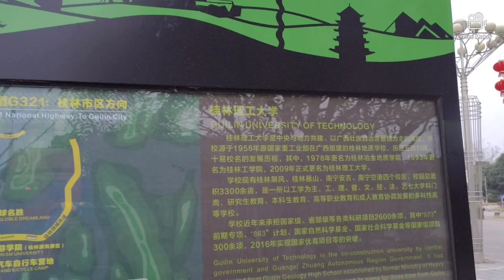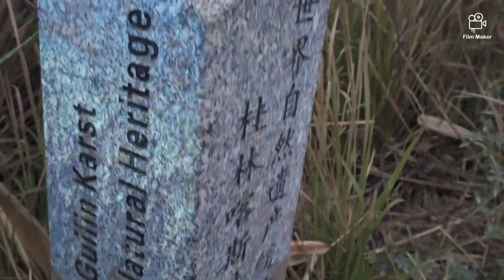Electric Skateboard youyu WOBoard Street Journey Part 01(yanshan, CHINA)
Electric Skateboard youyu WOBoard Street Journey Part 01

This my first time to ride this electric skateboard the youyu WOBoard ...its an amazing skateboard...the street is in this video is YANSHAN, LI GONG TWON TO DABU TWON GUILIN, GUANGXI, CHINA.

thank you very much to watching my video. 😍😍😍😍😍😍

Lonczinski ft. Jonny Rose - How I Like To Feel